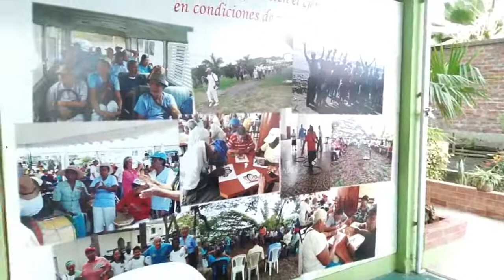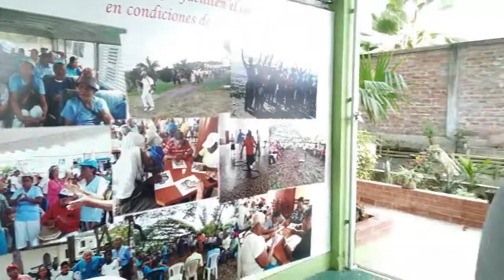HOY COMENZO EL REGRESO PROGRESIVO DE ADULTOS MAYORES AL CENTRO GERONTOLOGICO DE FUNDACION AMIGA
Lcda, Marcia ortiz, coordinadora del centro gerontologico de fundación amiga, ella explica sobre el retorno progresivo de los adultos mayores a este centro, algunos de ellos felices de volver a verse con sus amigos, entre ellos, Victor Borja Escobar, Adalcinda Ortiz Ortiz  y Jose Calderón Valencia, además de otros que se fueron sumando con el pasar la mañana.